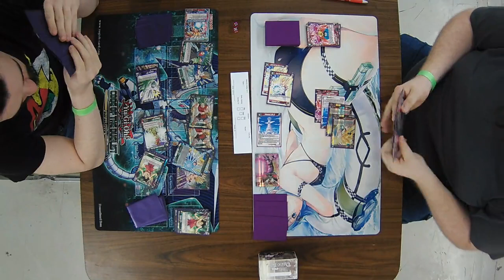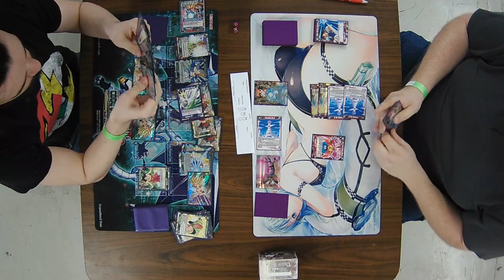Dragon Ball Super TCG BCC Battles Vol 4 6/2/18 Round 1 Anthony White vs AJ Daniels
Dragon Ball Super TCG BCC Battles Vol 4 6/2/18
Round 1